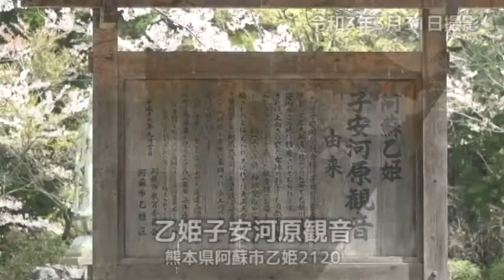令和3年 阿蘇市の桜 その２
令和3年の阿蘇市の桜を撮影しました。

【目次】
00:00　オープニング
00:10　乙姫子安河原観音
00:31　極楽寺
00:52　明行寺

①乙姫子安河原観音 - 熊本県阿蘇市乙姫２１２０

②極楽寺 - 熊本県阿蘇市一の宮町宮地３０３２